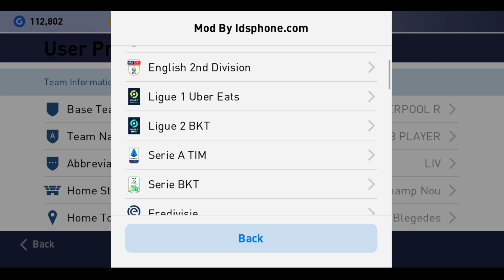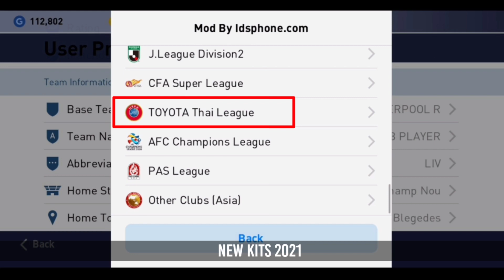NEW !!! PATCH PSG FULL LICENSED V5.1.0 OBB 1GB - PES 2021 MOBILE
Dukung channel Arga Dimas dengan cara like coment and subrek 👍

Bagi kalian yg ingin joki GP atau beli akun PES 2021 bisa hubungi gue. 👇👇👇

PASWORD: IDSPHONE.COM

Thx for coming
Salam sedulur pes mobile !!